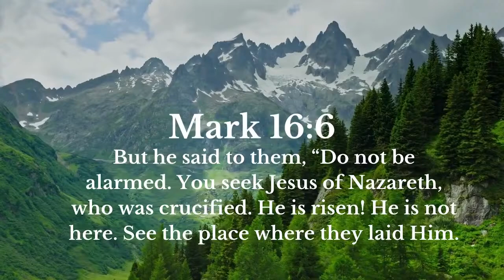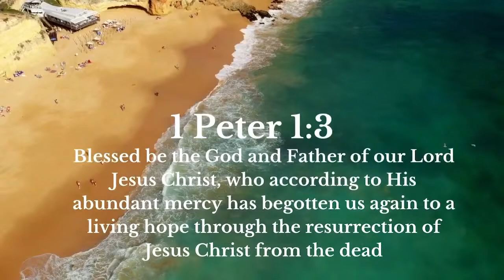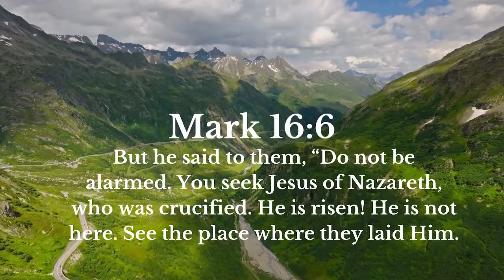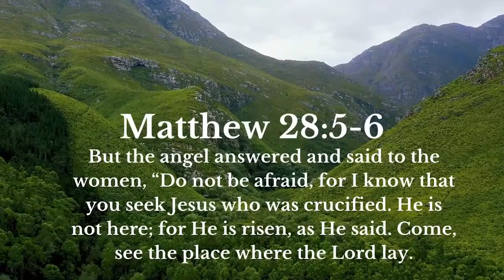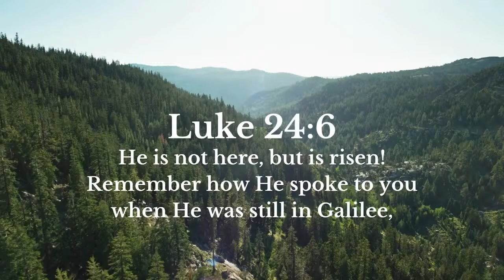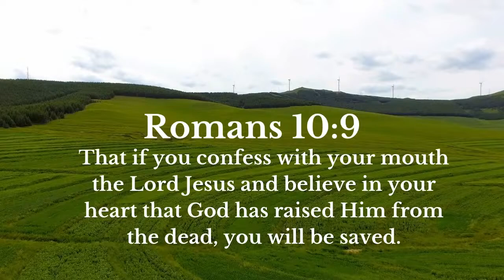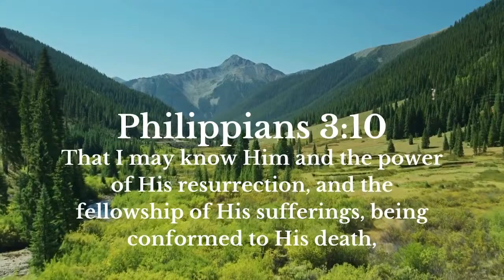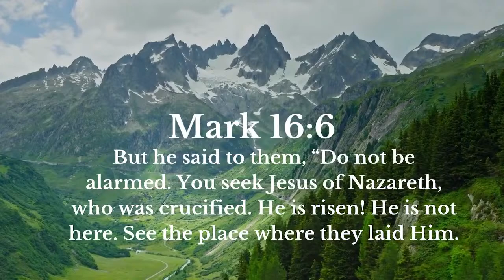He Is Risen | Christian Inspirational Scriptures With Instrumental Music | Grace Message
Prayerfully and quietly read the Scriptures, pause, reflect, meditate, watch the  relaxing nature scenes and videos, listen to the piano instrumental music

But the angel answered and said to the women, “Do not be afraid, for I know that you seek Jesus who was crucified. He is not here; for He is risen, as He said. Come, see the place where the Lord lay (Matthew 28:5-6) He is risen" is a powerful declaration about the resurrection of Jesus Christ from the dead. As Christians, we do not forget this phrase as it signifies the triumph of life over death, hope over despair, and the fulfillment of divine promises

Pray as led by  the Holy Spirit and trust God for His promises.  He is risen indeed